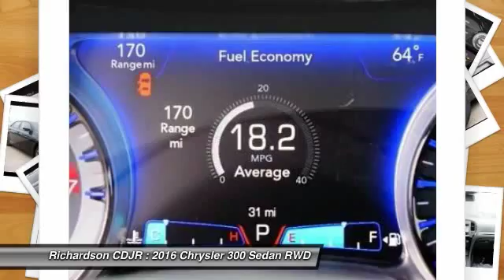2016 Chrysler 300 Richardson TX GH144784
2016 Chrysler 300 S

Richardson CDJR
1321 N Central Expressway

Pick up this Gloss Black 2016 Chrysler 300, available today at Richardson CDJR. Featuring Automatic transmission, it has 1 miles. This could be the one you've been searching for.